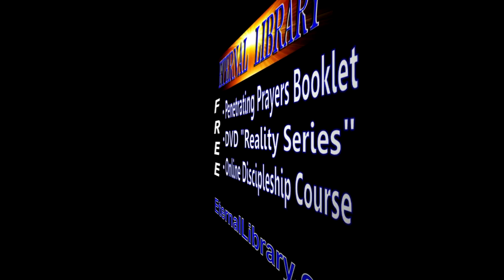Integrity of Rightousness